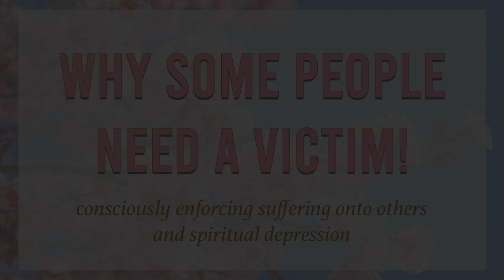Navigating Adult Bullies with Firmness and Spiritual Depression!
Hello!
Welcome to another video with me, Bailey!

In this video I discuss:
•Victim- Perp Consciousness and the different realms of consciousness on this Earth
•The importance of boundaries and discernment with frequency ( please go watch Discerning Life Force and Frequency in The Earthly Realm
•Navigating people out and about and how to REMOVE the energy transference
•Why you should not just ALLOW someone to disempower you for their own benefit
•The onsets of spiritual depression over long term negativity and allowing others to dictate your feelings, life path and where your going in life.

Notes:
I have found that if someone is USED to operating in this way it is very highly unlikely they will change that route of behaviour quickly. When one learns they can "benefit" energetically from disempowering another and quite easily- with very little effort  over time it becomes a heavily engrained behavioural pattern.
Why change the behaviour when you can put in very little effort in yourself and instead try and "guide" another's life path/choices/freewill!
To me- it is a little silly but thus it is incredibly common and when we realise we can easily rebuke the energy we are no longer " at the mercy" of others wanting us to feel a certain way.
To me- it does not make a lot of sense as to why someone would do that- as they are only interfering on another's life choices but are doing nothing to change the course of their own lives- it does not seem like a good choice to make- but netherless Life is Life and that is that persons energy!
When the energy transference can happen  it can feel incredibly heavy and unsettling in your own aura - ( emotions are ENERGY)  and subtly influence you to not " follow through" with what you were going to do. WATCH your feelings and the energy and how it influences you- over time- you will be able to decipher if your feeling the naughty perpetrator's energy or intent for you or if someone is trying to make you energetically responsible for their own actions and are trying to place their unwanted feelings  on you so they do not have to feel the ramifications ('karma') of their own choices and you can then  send it back firmly !

Remember that it is just ENERGY and you CAN clear it out or send it back to the person to deal with! Watch the energy from the person- how does it make you feel- sit with it- send it back.
You have just as much right as this person to be living your life in accordance to your own free will! Don't let another's unhappiness decide the course of your incarnation! BEE FREE and make HONEY! ;)

Links:
Meditation Shop
To stay up to date with me and my services or book a session ( website coming soon)

Bailey is  a clairvoyant psychic medium and "bridge" to  the The Spirit World .
Bailey aims to bridge the spiritual with the everyday world earthly experience with commonsense, practicality and high levels of ease and flow!
She had a dream to set up this channel and so she did!
She is based in New Zealand.

Love,

B x